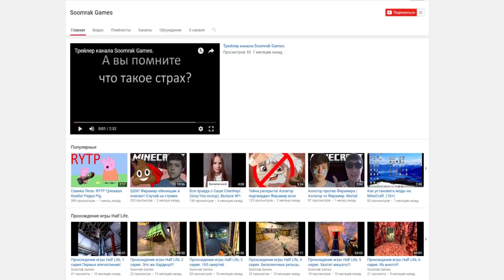КОГДА С УТРА ЗАШЁЛ В GEOMETRY DASH